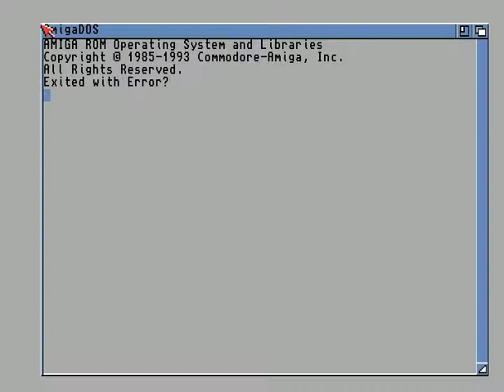Amiga - A small level 3 Demo (FULL DEMO)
As most of you are aware, there are different ways to create Amiga games, either through Amos, Blitz Basic, RedPill or through the rather lackluster Backbone. But one such engine is making its presence known, and that's Earok's in development Scorpion engine; a nifty piece of software that allows users to create great games running at smooth frame rates even on lower end Amiga's.